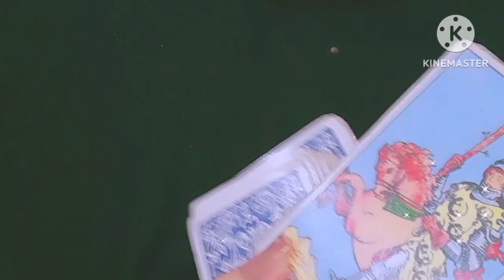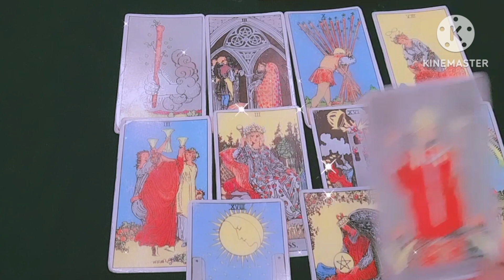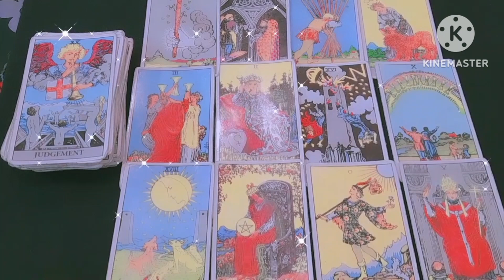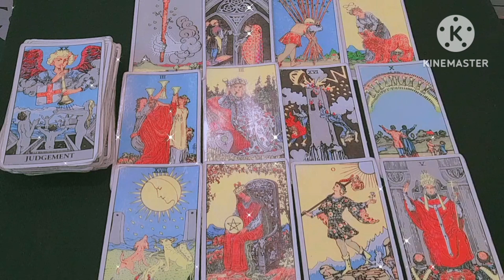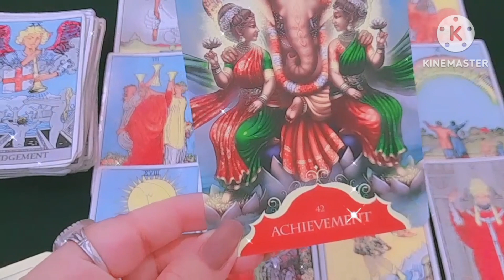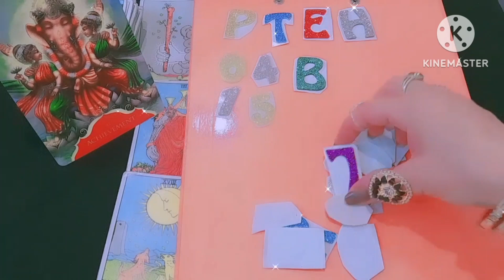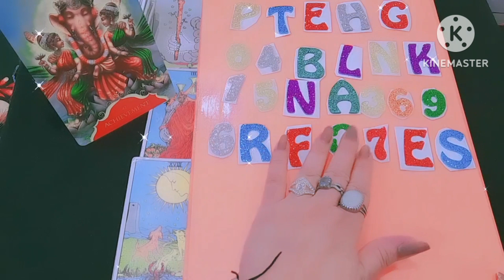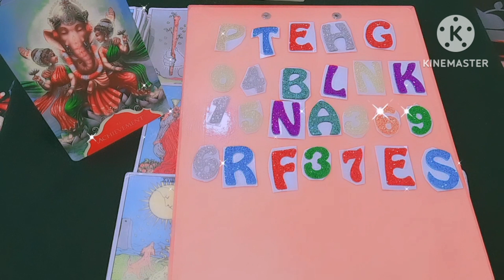🌻CURRENT ENERGY OF YOUR PERSON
TheDivinePower1111
       Stay Positive❤